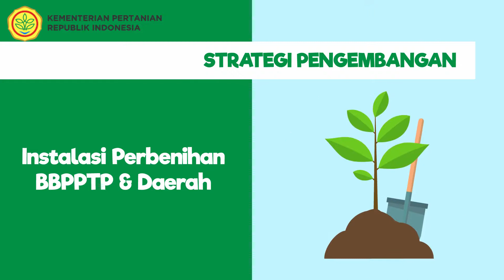Pengembangan Perbenihan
Pagi SobaTani. Buat pengembangan perbenihan kita SobaTani dengan strategi desa mandiri benih,mendorong usaha perbenihan dan juga instalasi buat perbenihan.